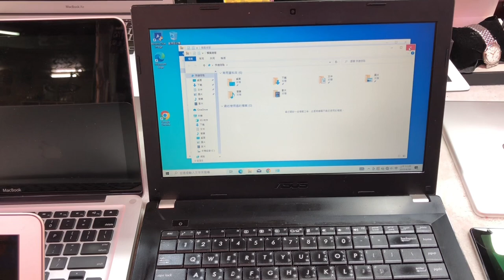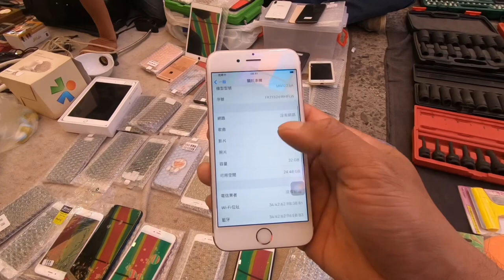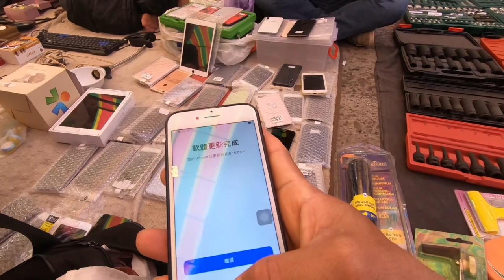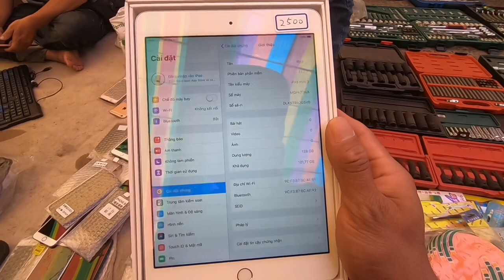Burautan bagsak presyo dito mo lang makikita’